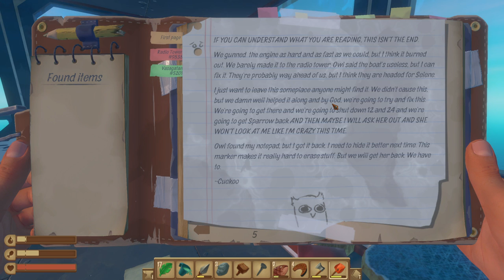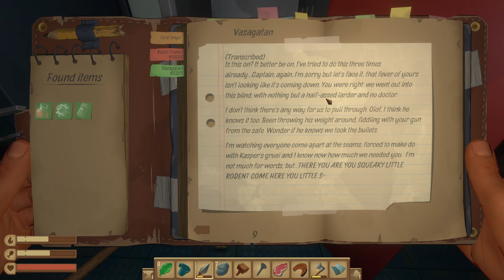[Tomato] Raft : Having a good time with shark chan. New update w/ David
Tomato plays Raft !
Air Date. ➤Oct 18 2020